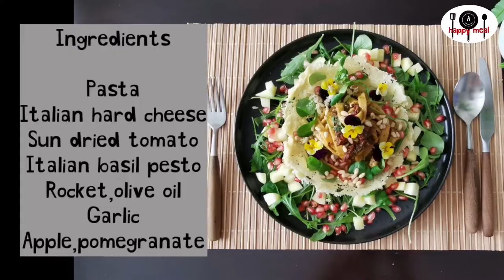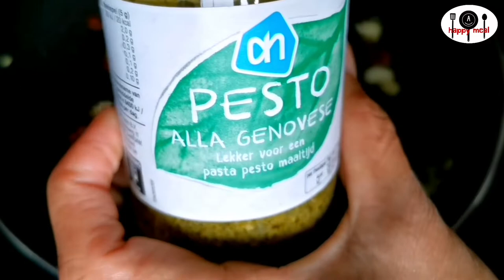Cheese Nest Basil Pesto Pasta | Plant Based Pasta Cheese Nest | A happy meal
How to make Cheese Nest Basil Pesto Pasta | Plant Based Pasta Cheese Nest | A happy meal